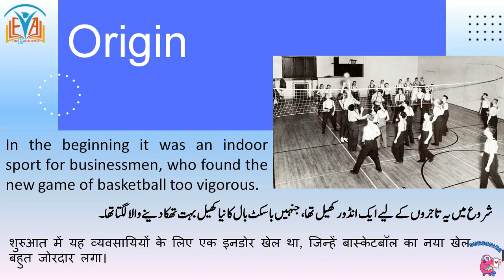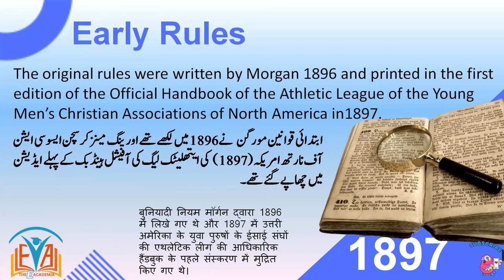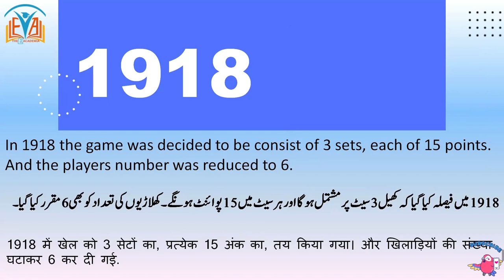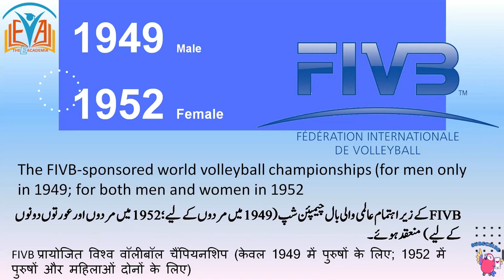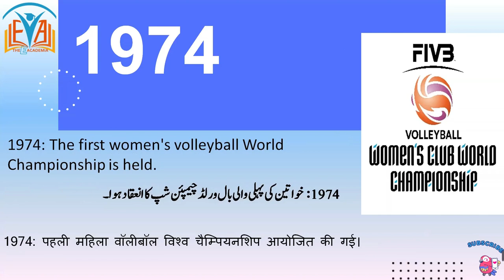History of Volleyball |Physical Education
Topics covered:
History of volleyball
Volleyball ka tareekh
Volleyball history
Vollyball history
Vollybal history
Volleybal history
Vollyball rules in Hindi/Urdu
History of volleyball in Hindi
History of volleyball in Urdu
Willaim G Morgan
Morgan
Volleyball inventor
Who invented volleyball
What is the history of volleyball
FIVB
Spring field college
How volleyball came into being
Evolution of volleyball
How volleyball evolved
Volleyball kay qawaneen
Vollyball kay qwaneen
Vollyball Court measurement
Volleyball court making
Volleyball court drawing
Volleyball court size
Lecture on Vollyball
Lecturer Health and physical Education
Lecturer HPE
Officiating Volleyball
Play Volleyball by rules
Volleyballl for beginners
How to play Volleyball
Learn Volleyball Rules
Volleyball information
Health and physical education
Physical education and sports science
Physical Education
KPPSC preparation
NTS preparation
Vollybal
History of Volleyball

UGC-NET
volleyball rules and regulations,
volleyball positions,
how to play volleyball for beginners,
volleyball for beginners,
volleyball rotation,
volleyball world,
volleyball challenger cup 2023,
titans volleyball,
volleyball training,
epic volleyball,
volleyball girls,
volleyball match,
indoor volleyball,
volleyball actions,

Time-codes:
00:00 Introduction
00:22 William G Morgan
00:55 Word Root of Volleyball
01:12 Early rules and Regulation
02:00 Evolution of Volleyball
03:21 FIVB
04:00 Inclusion in Olympic